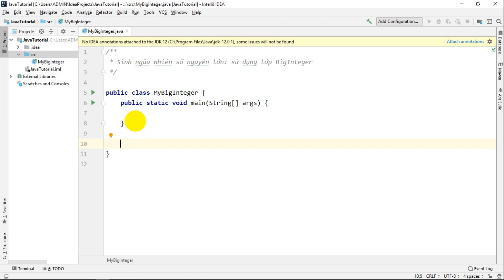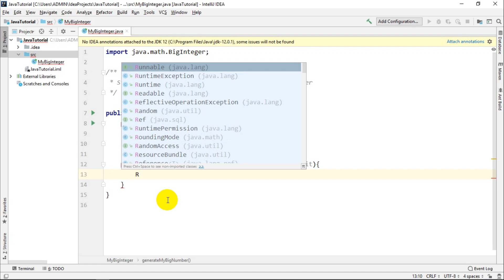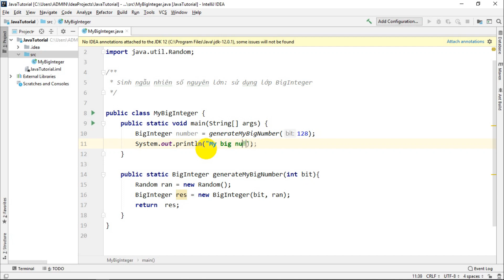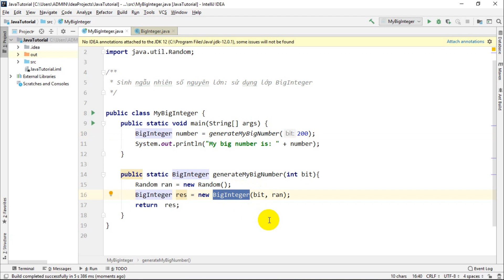Java - Cách sinh số BigInteger ngẫu nhiên?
Học lập trình Java cơ bản. Sinh số nguyên lớn ngẫu nhiên trong Java. Làm sao để sinh số nguyên lớn một cách ngẫu nhiên trong Java? thân triệu channel-let's grow together!

Code:
import java.math.BigInteger;
import java.util.Random;

 * Sinh ngẫu nhiên số nguyên lớn: sử dụng lớp BigInteger

public class MyBigInteger {
    public static void main(String[] args) {
        BigInteger number = generateMyBigNumber(200);
        System.out.println("My big number is: " + number);

    public static BigInteger generateMyBigNumber(int bit){
        Random ran = new Random();
        BigInteger res = new BigInteger(bit, ran);
        return  res;